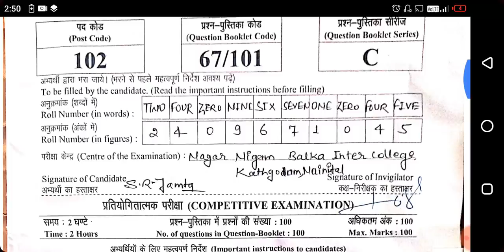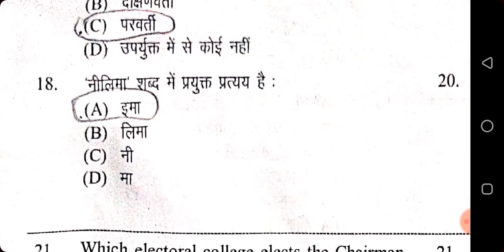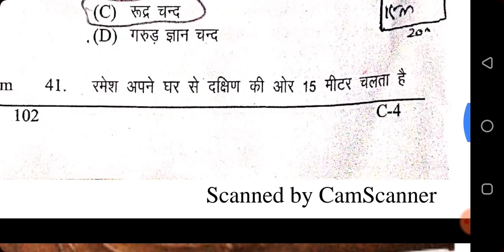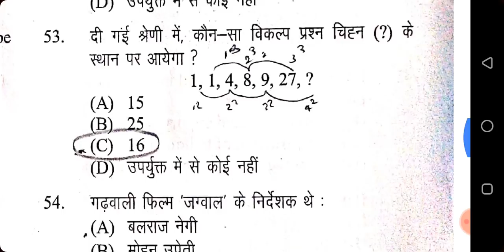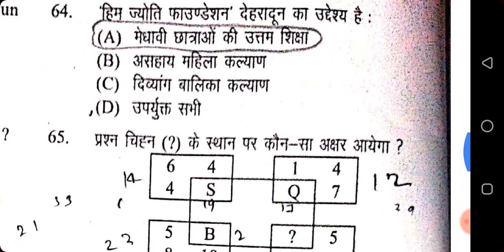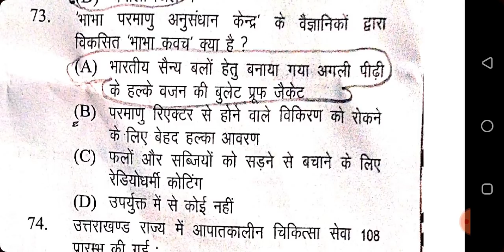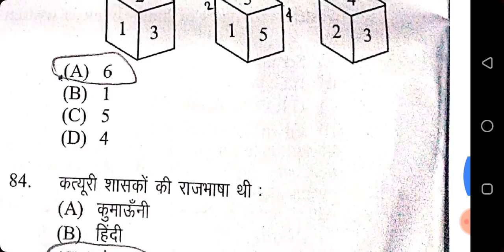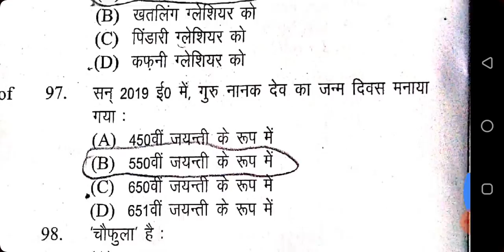Forest Guard Solved Paper | UKSSSC AnswerKey | Uttarakhand Forest Guard हल प्रश्नपत्र 1st Shift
दोेस्तो स्वागत हैं 🙏🙏 आपका, आपके चैनल "Progressive GK Adda with SK"  में,
और Aaj ki Is Video M Hum Discuss Karege Forest Guard Solved Paper and Answerkey

हमारे चैनल "Progressive GK Adda with SK" में मिलेंगे Uttarakhand की सभी परीक्षाओं के लिए कुछ लाजवाब Videos + E-Books  जो आपकी आने वाली परीक्षाओं में Game Changer का काम करेंगी"
और आप चाहे तो हमारे "1000 Uttarakhand GK" वाली E-Book को भी Download कर सकते हैं, जो Uttarakhand की सभी परीक्षाओं के लिए उपयोगी हैं जैसे - UKSSSC |UKPSC| UK POLICE |PATWARI|VDO/ VPDO|Group C |Group D| आदि ! ‌
और इस E-Book में आप पाएंगे Uttarakhand GK के 1000 Most Important प्रश्न जो 2020‌ के नवीन Pattern के आनुसार बनाये गये हैं!

If u Finding G.K Questions For the Upcomming Exams like UKSSSC , UKSSSC Group C, UKSSSC Group D,UKPSC/UTTARAKHAND Forest/Uttarakhand Police/Uttarakhand SI/Uttarakhand पटवारी/Uttarakhand VDO/Uttarakhand VPDO/Uttarakhand High Court/Uttarakhand High court Group D/UBTER Group D/Uttarakhand Constable/ UK भंडारपार / समीक्षा आधिकारी/ Lecturer/LT/CTET/ कनिष्ठ सहायक/Junior assistant /UTET/ and any other exams of Uttarakhand GK So You Are in Right Channel.

"PROGRESSIVE GK ADDA WITH SK"